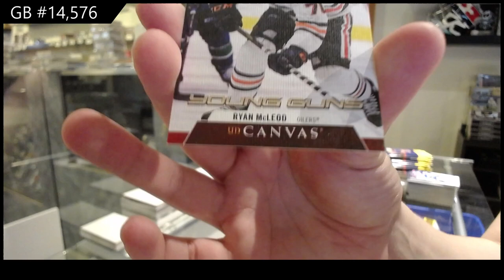20-21 Upper Deck Series 1 Hockey 3 Box Retail Break - C&C GB #14,576